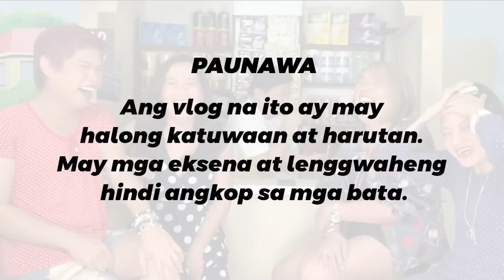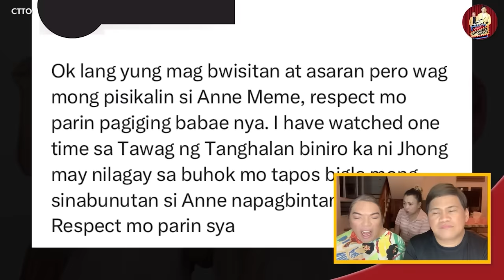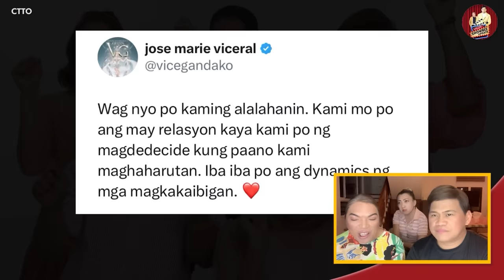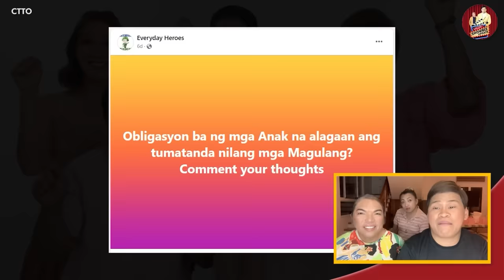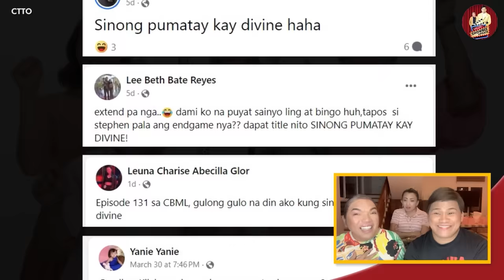KIM CHIU AT PAULO, HOW TRUE? 🔴 GWAPONG AKTOR, MAGIGING TATAY NA! 🔴 VICE GANDA, NAMIMISIKAL?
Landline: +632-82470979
Mobile: +63917880FLIP (3547)